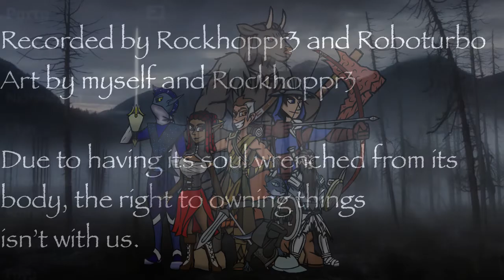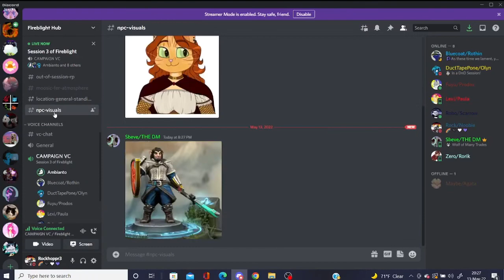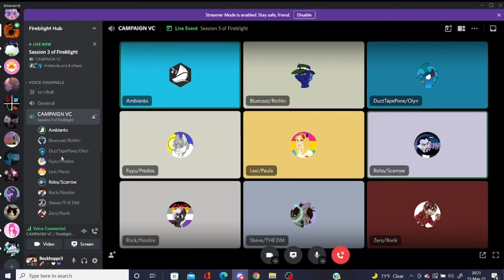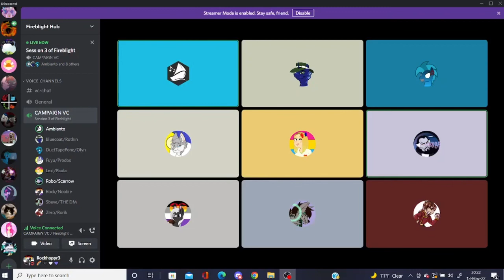Fireblight (Session 3-2): Demon in His Hand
The party has their attacker held captive, and as certain things come to light, only more questions are asked.

Sketch of Hi in the video by Rockhoppr3
Before anything else, I want to preface a few things, some of which are already in the video.
1: Yes, I am a new DM, but I planned the campaign before I started it.
2: I do have some new players, but thankfully, there are veterans in here that will help any of us out if we need it.
3: I’M DOING THIS FOR FUN. THIS IS NOT AN ELITIST GAME.
4: The character art and the thumbnail specifically is mine, but some of the art used will not be mine, and I reserve the credit for the pieces used for the original artists.
5: I hope y’all enjoy the story that all nine of us are making!

Anyway, here’s my players’ links! Even the ones not featured in this episode!
Agata/Maybe Hawthorn:
Prodos/Fuyu: N/A
Gnubrwen/Rockhoppr3: